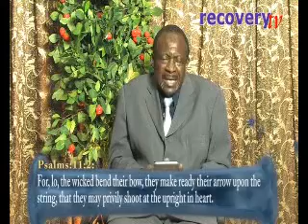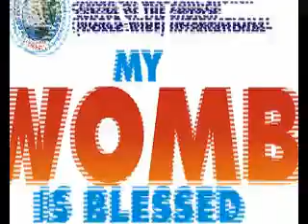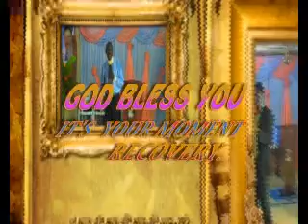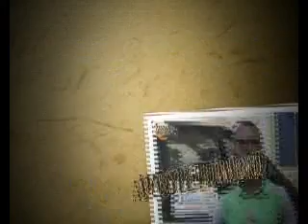PROTRUDE STOMACH FLATTENED THROUGH THE WORD OF IN STICKER And PREACHING Of DELIVERANCE.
Protrude stomach flattened through the Word of God in Sticker.
TITLE: PREACHING Of DELIVERANCE and Praying for viewers from the Recovery TV Studio by the Apostle Edmund Anyahamiwe.